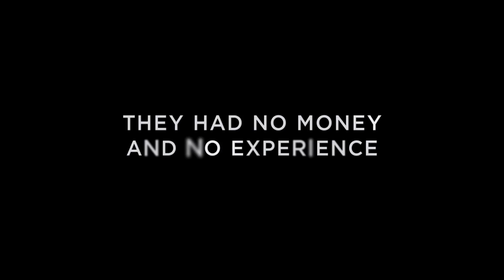La Vida Robot Official Trailer [HD 1080p]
Based on an incredible true story, LA VIDA ROBOT chronicles the journey of four undocumented Mexican-American high school students from Phoenix, AZ who form a robotics club and are led by their teacher George Lopez with nothing but spare parts and a dream to compete against MIT in a National Underwater Robotics Competition. Starring George Lopez, Marisa Tomei, Jaime Lee Curtis, Carlos Penavega, and Alexa PenaVega.FacebookTwitterOfficial WebsiteDirector  Sean McNamara
  Writers  Elissa Matsueda
  Actors  Marisa Tomei, Jaime Lee Curtis, George Lopez, Carlos PenaVega, Alexa PenaVega
  Genre    Family ,  Drama Copyright to Production company